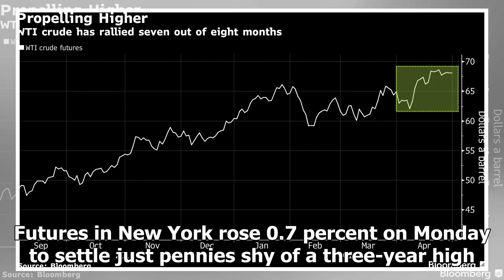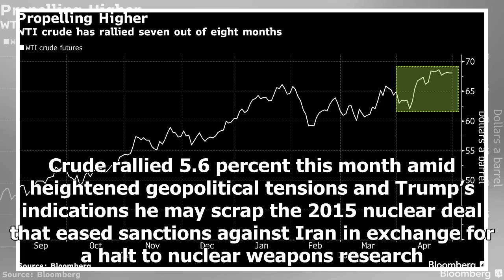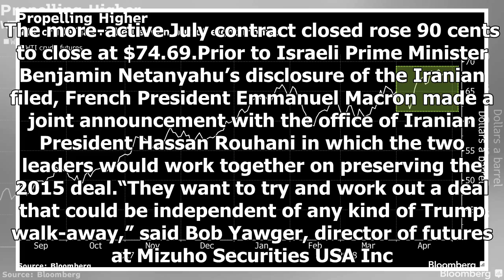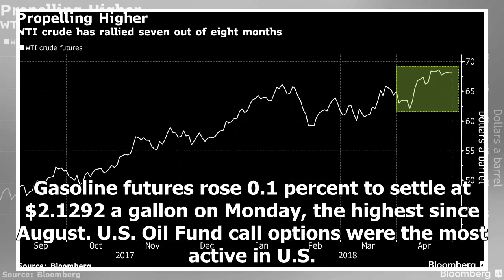NEWS || Oil rises as sound 'alarm bells' over clarification of Iranian Nuke deal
Crude rose after Israeli intelligence about Iranian nuclear ambitions heightened concern an international accord may unravel. Futures in New York rose 0.7 percent on Monday to settle just pennies shy ...